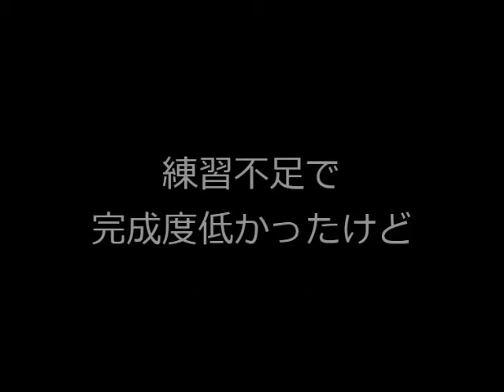プリキュアメドレーショー（ニセモノ）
2012年ドレミ響和国の定期演奏会の出し物です。

いわゆる、一般的な演奏会ではありません。

「オールジャンル、オールレベル」
音楽を楽しむことをテーマにしたサークルのようなものです＾＾